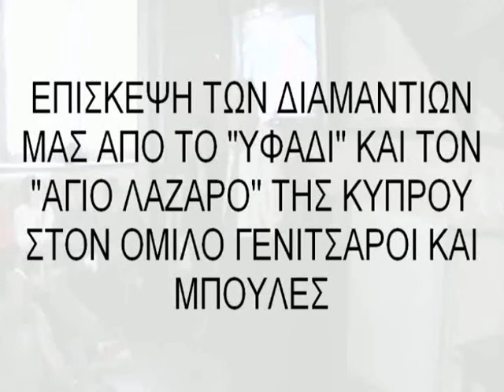ΕΠΙΣΚΕΨΗ ΤΩΝ ΔΙΑΜΑΝΤΙΩΝ ΤΗΣ ΚΥΠΡΟΥ ΣΤΟΥΣ ΓΕΝ Κ ΜΠΟΥΛΕΣ